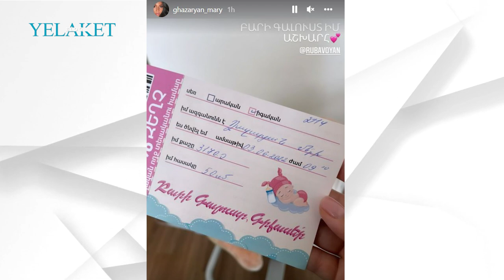Ծնվել է Վարդուհի Վարդանյանի թոռնիկը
Մանրամասն՝ տեսանյութում